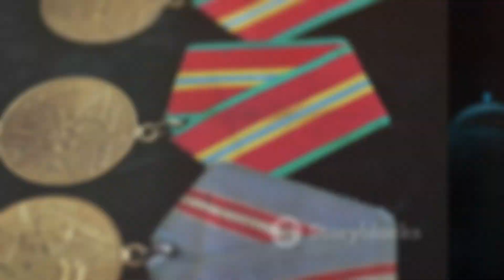Did Nehru Gave BHARAT RATNA To Himself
Shocking truth behind Nehru and Bharat Ratna

Your Questions-
subramanian swamy video
jawaharlal nehru
india news
lk advani to be conferred bharat ratna
bharat ratna kisko kisko mila hai
Bharat Ratna
stores copying names
india election
otf
India
karnataka election mandate
congress
high court
rahul gandhi
bjp